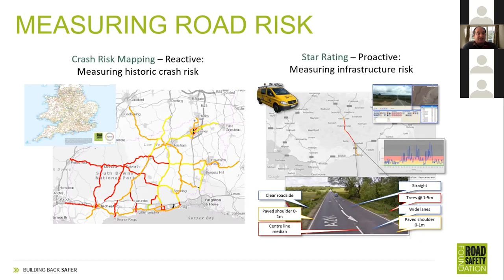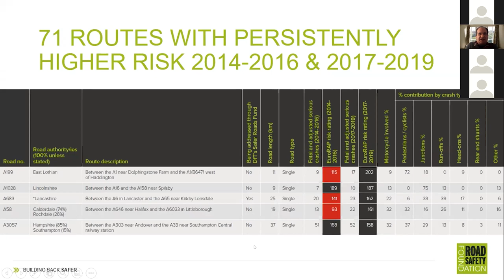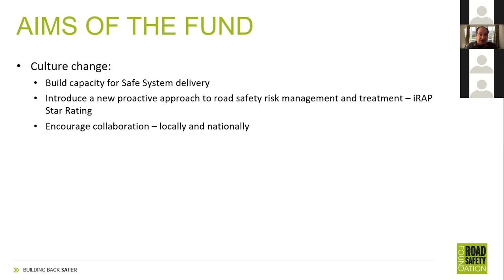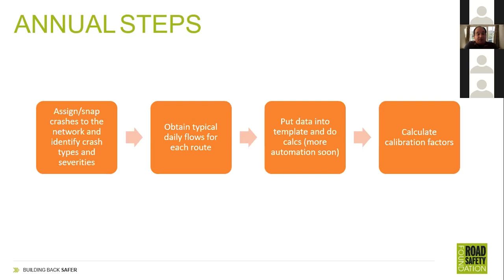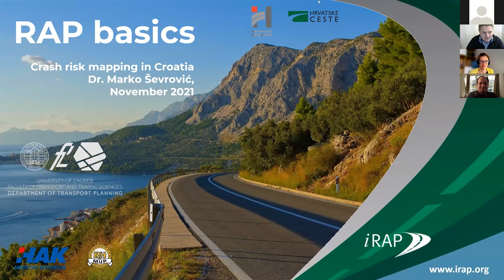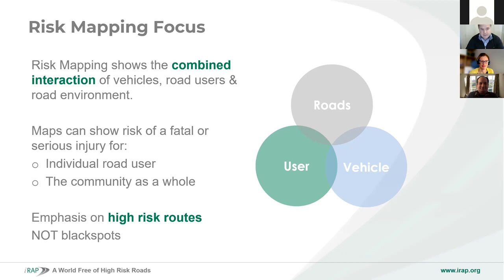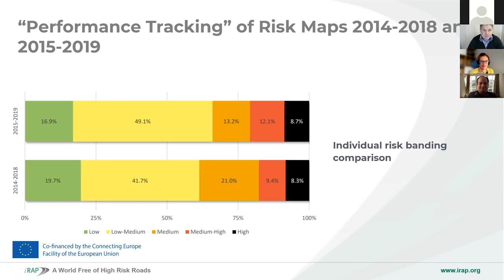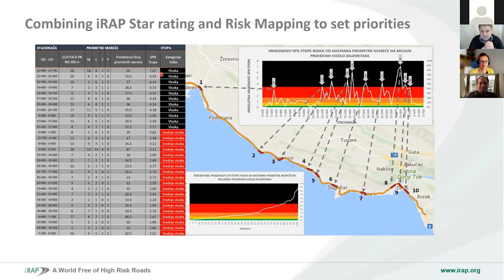EuroRAP Lunchtime seminar #1: Crash Risk Mapping in the UK and Croatia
Content of this video:
00:00 - Introduction
03:54 - Brian Lawton: Crash Risk Mapping in the UK
29:40 - Marko Sevrovic: Crash Risk Mapping in Croatia

EuroRAP’s Lunchtime seminar series provides information about the EuroRAP protocols through the ‘RAP basics’ online seminars, insight into iRAP research and innovation through our ‘Hot topic’ seminars, and inspiration for EuroRAP programmes through our ‘National schemes spotlight’ seminars. Along with a national schemes’ forum, these three seminar types will be presented in rotation giving us food for thought every month. The virtual seminar series is aimed at all EuroRAP partners and other interested parties – from automobile clubs to road authorities, to researchers.

More information about each seminar and registration links are available